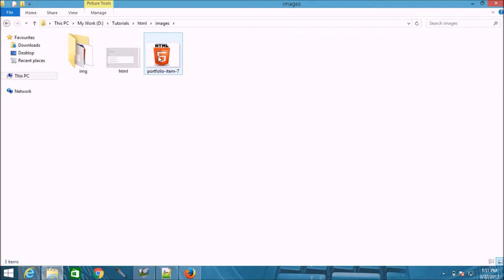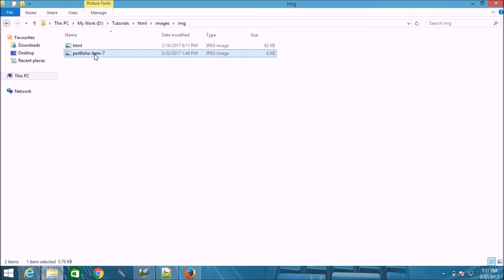Learn html paths video tutorials in Hindi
HTML File Paths
file path describes the location of a file in a web site's folder structure.
File paths are used when linking to external files like : Web pages, Images, Style sheets,JavaScripts
Absolute File Paths : full URL
Relative File Paths : file path points to a file in the images folder located at the root of the current web
 img src="ebslogo.jpg"  - ebslogo.jpg is located in the same folder as the current page
 img src="images/ebslogo.jpg"  - ebslogo.jpg is located in the images folder located in the current folder
 img src="/images/ebslogo.jpg"  - ebslogo.jpg is located in the images folder located at the root of the current web
 img src="../ebslogo.jpg" - ebslogo.jpg is located in the folder one level up from the current folder
Note : It is a best practice to use relative file paths (if possible), All links will work on your own computer (localhost) as well as on your current public domain and your future public domains